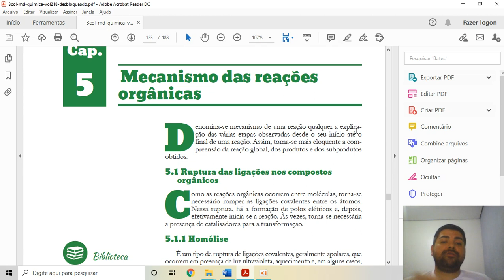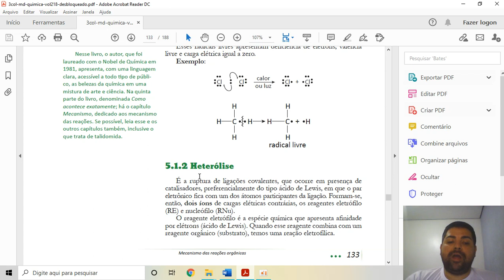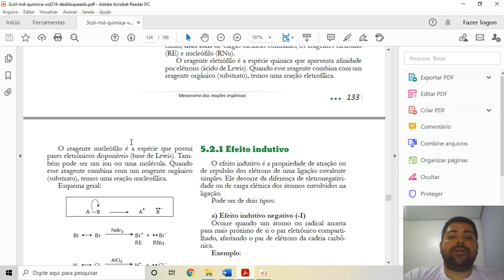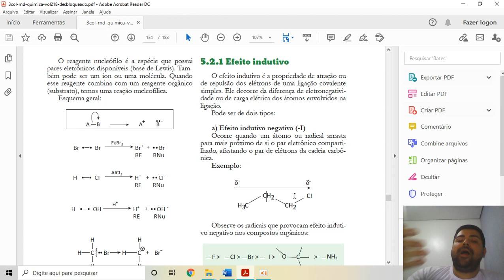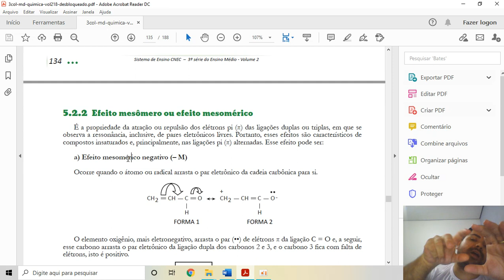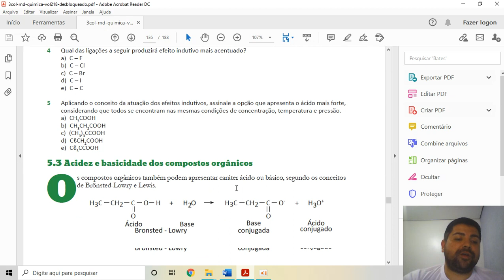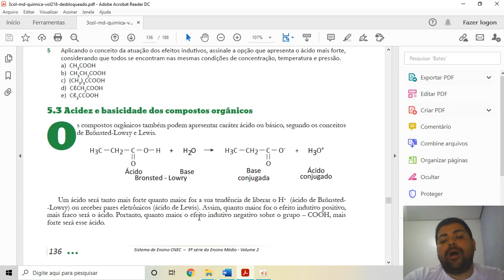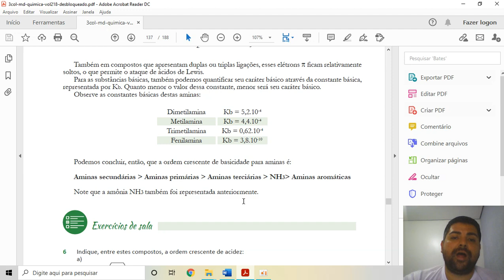3ª Série 09/09/2020 Mecanismo das reações orgânicas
Conteúdo referente as páginas 133 a 137 do livro didático.